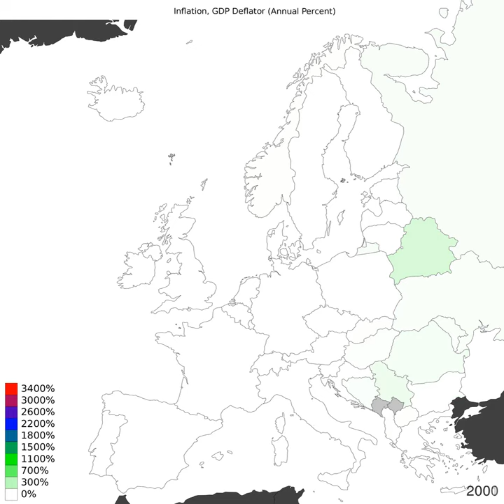Europe - Inflation, Gdp Deflator - Time Lapse